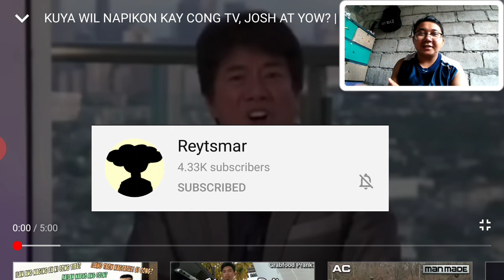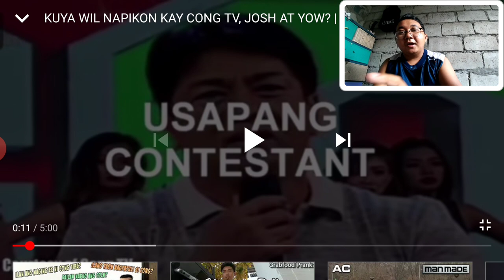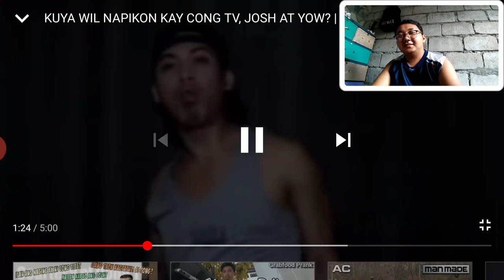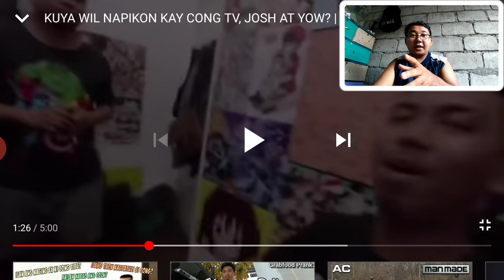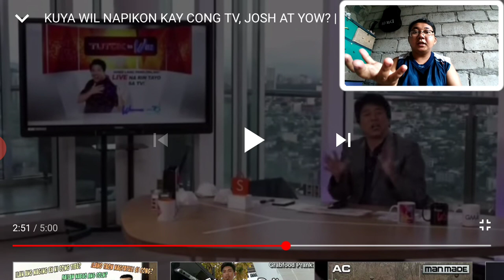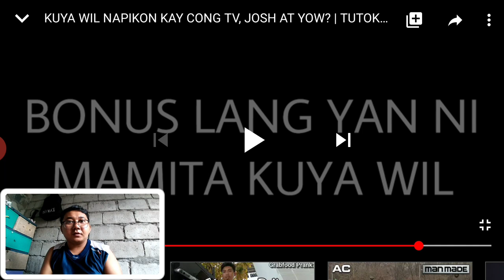KUYA WIL NAPIKON KAY CONG TV AT TEAM PAYAMAN| TUTOKTOWINIT | REACTION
Vlogging with LG V20 and V10
Mic is boya mm1
Edited with PowerDirector and kinemasterpro